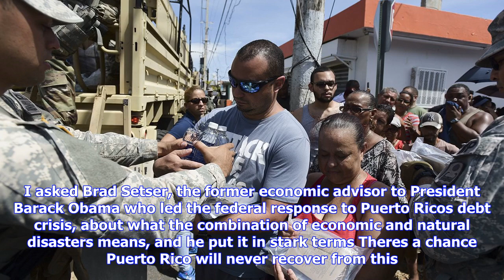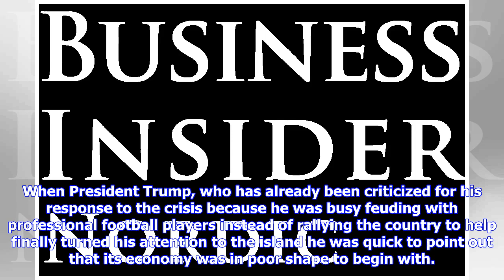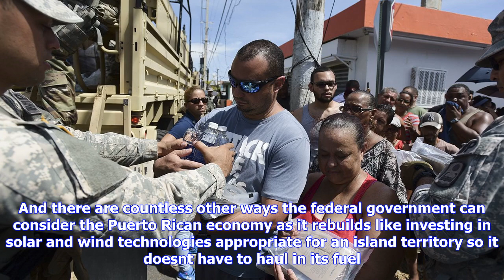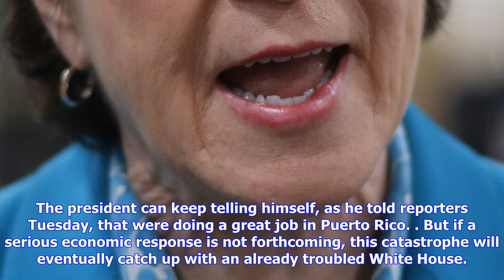Breaking News | Puerto rico faces a 'death spiral' that goes way beyond the humanitarian crisis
Puerto rico faces a 'death spiral' that goes way beyond the humanitarian crisis

AP PhotoCarlos GiustiNational Guardsmen arrive at Barrio Obrero in Santurce to distribute water and ...